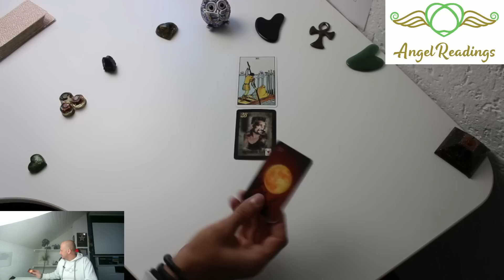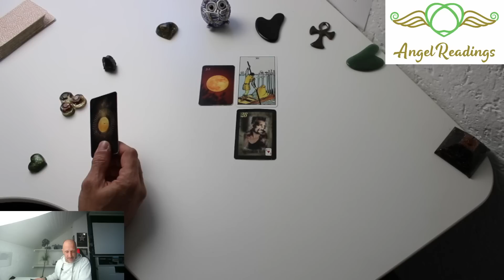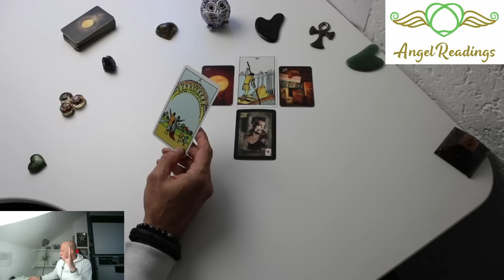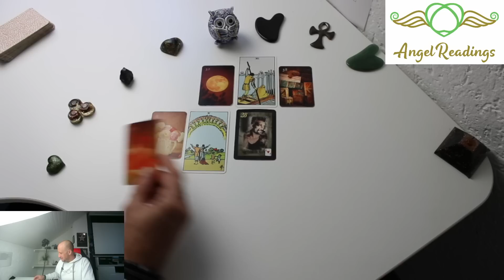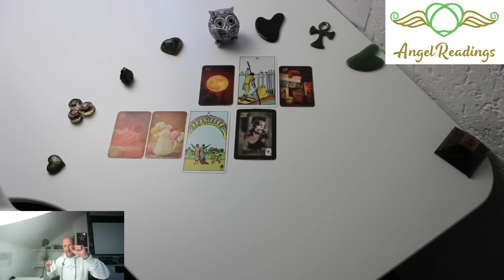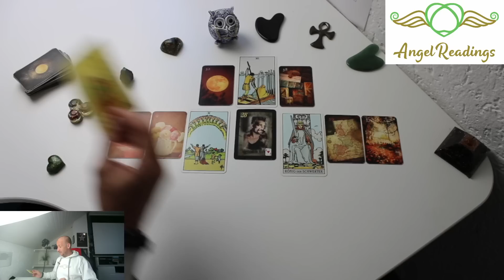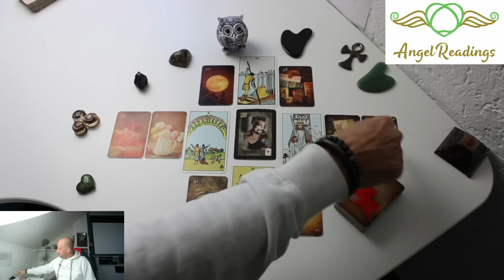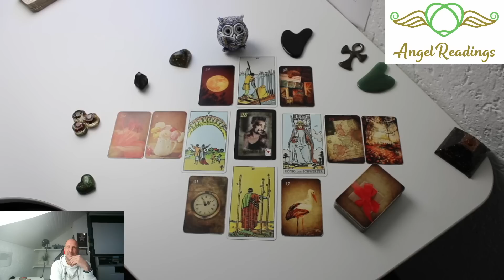Seine Gefühle Teil II❤️🤩Das wird dich gleich umhauen.🤩❤️Er hat einen Plan für euch❤️❤️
Tarot und Orakel Kartenlegung auf dem Kanal Angel-Readings. Täglich eingestellte Videos aus dem Tarotkarten und Orakelkarten Reading.
Die Kartenlegungen auf Angel Readings sind allgemeine Legungen und auf diesem Kanal kostenlos.
Kartenlegung und Wahrsagung im Bereich: Liebe, Finanzen und Beruf, Leben, Schicksal, Familie und Freunde, Astrologie und Sternzeichen.
Tarot und Orakel Karten Decks: : Gilded Reverie Lenormand Königsfurt-Urania, Königsfurt-Urania Verlag Gmbh, Königsfurt-Urania Verlag & Seelenreich Schirner Verlag & Tarot A.E. Waite. Human Dreams Lenormand Golden Magic Lenormand von Gabriele Mokros, Epic Light Lenormand Kartendeck von Kathleen Bergmann, Mondnacht Lenormand von Patrick Scheller.
Biedermeier Aufschlagkarten & Seelenreich Orakelkarten, Eulen Glückseligkeiten Schirner Verlag, Happy Box von Conen, Golden Magic Lenormand, Maria Bergmann Human Dreams, Epic Light Lenormand Kartendeck kathleen-bergmann, Mondnacht Lenormand Kartendeck Patrick Scheller, Tarot von A.E. Waite Urania Verlag

Unsere Amazon Whishlist
Die Videos auf Youtube sind kostenlos, jedoch freuen wir uns über jede kleine Spende per Paypal an

Patrick